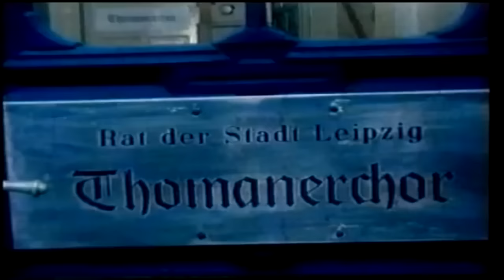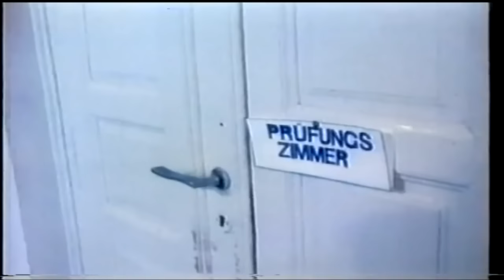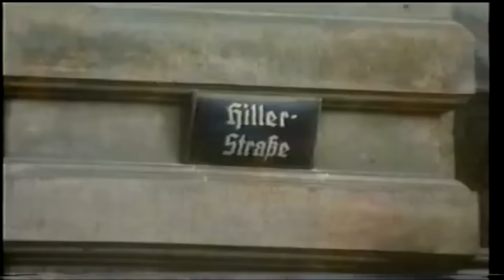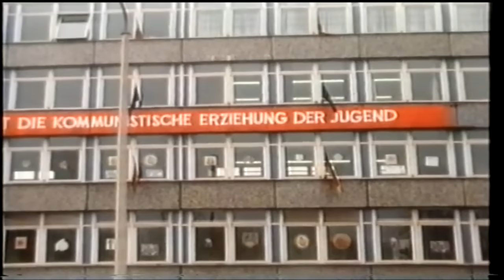"Die Thomaner" - Film & Dokumentation (1979) | Thomanerchor Leipzig | St. Thomas Boys' Choir